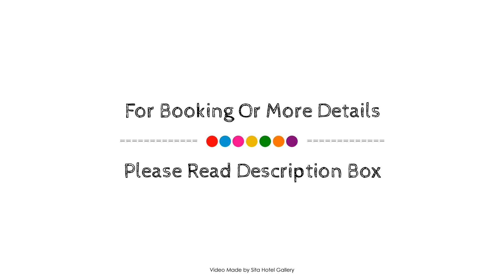Spacious 3 Bed Warehouse Central Melbourne CBD, Australia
Searching For
1. Spacious 3 Bed Warehouse Central Melbourne CBD
2. Spacious 3 Bed Warehouse Central Melbourne CBD Virtual Tour
3. Spacious 3 Bed Warehouse Central Melbourne CBD Rooms
4. Spacious 3 Bed Warehouse Central Melbourne CBD Amenities
5. Spacious 3 Bed Warehouse Central Melbourne CBD Videos
6. Spacious 3 Bed Warehouse Central Melbourne CBD Offers
7. Spacious 3 Bed Warehouse Central Melbourne CBD Deals
Audio Credit:
Track Title: Blank Slate
Artist: VYEN